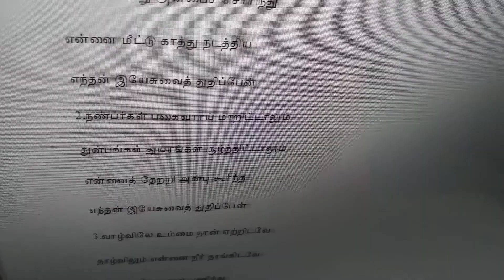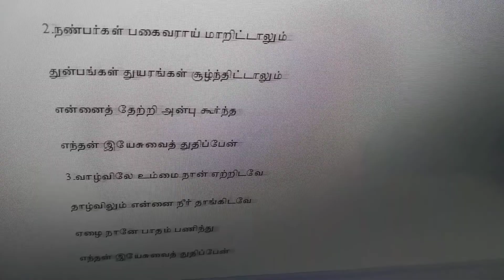Thuthipaen Thuthipaen Thuthipaen துதிப்பேன் துதிப்பேன் துதிப்பேன்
valsachristiansongs# Thuthipaen Thuthipaen Thuthipaen
துதிப்பேன் துதிப்பேன் துதிப்பேன்
அண்ணல் இயேசுவையே துதிப்பேன்
கால காலமெல்லாம் என்னைக் காத்தவரை
நான் உள்ளவும் துதிப்பேன்
துதிப்பேன் துதிப்பேன் துதிப்பேன்

1.பாவங்கள் பல நான் செய்திட்டாலும்
பாவி என் மீது அன்பைச் சொரிந்து
என்னை மீட்டு காத்து நடத்திய
எந்தன் இயேசுவைத் துதிப்பேன்

2.நண்பர்கள் பகைவராய் மாறிட்டாலும்
துன்பங்கள் துயரங்கள் சூழ்ந்திட்டாலும்
என்னைத் தேற்றி அன்பு கூர்ந்த
எந்தன் இயேசுவைத் துதிப்பேன்

3.வாழ்விலே உம்மை நான் ஏற்றிடவே
தாழ்விலும் என்னை நீர் தாங்கிடவே
ஏழை நானே பாதம் பணிந்து
எந்தன் இயேசுவைத் துதிப்பேன்